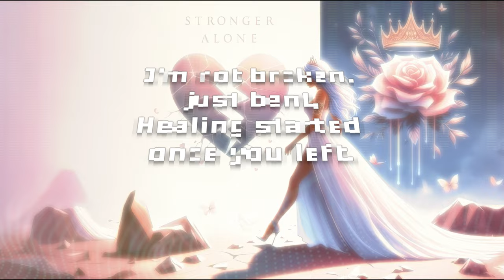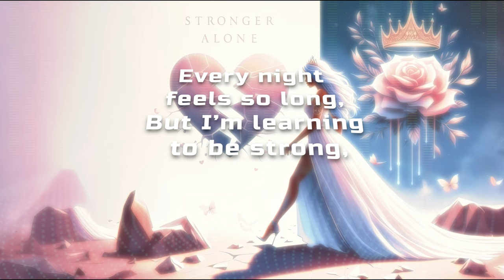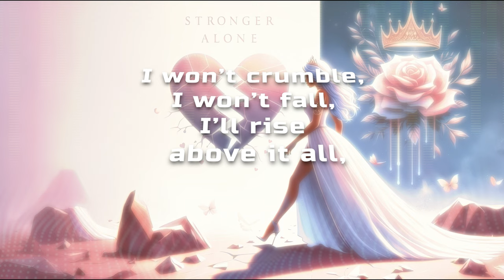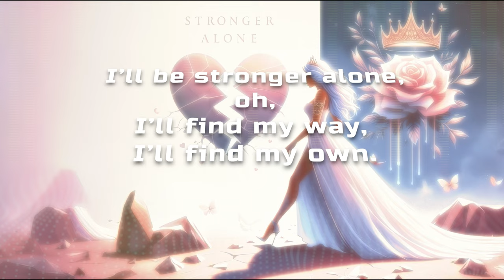Stronger Alone | Official Lyric Video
"Stronger Alone" is a powerful anthem of resilience and self-reliance. In this soulful ballad, the singer confronts the pain of a breakup and finds strength in solitude. The lyrics express the determination to thrive independently, with a heart of stone and an unwavering will to stay alive. Join us on a journey of healing and empowerment with this emotive new English song. 🎶

📝 Lyrics:
[Intro]
No more tears left to cry,
I’ve whispered my goodbye,
I’ll find a way to stand,
Without you holding my hand.

[Verse 1]
You're gone now, I'm standing alone,
But solitude isn't new, it's a path I've known.
I've weathered the storm of loneliness before,
It's a familiar shore, I'll find my own encore.

[Pre-Chorus]
Saw the pity in your eyes,
But I won’t wear that disguise,
I’m not broken, just bent,
Healing started once you left.

[Chorus]
I’ll be stronger alone, oh,
I don’t need you to survive,
I’ve got a heart made of stone,
And a will to stay alive.
You think I can’t make it through,
But baby, watch what I can do,
I’ll find my way, I’ll find my own.

[Verse 2]
Every night feels so long,
But I’m learning to be strong,
Pain is part of the cure,
My love for you was pure.

[Pre-Chorus]
Don’t you dare feel bad for me,
I’m more than what you see,
Every scar will fade,
A warrior’s not afraid.

[Bridge]
I won’t crumble, I won’t fall, oh,
I’ll rise above it all,
Every tear, every pain,
Only helps me to regain.

[Outro]
So here’s my final song, oh,
I’ll be moving on,
No more shadows of you,
In my light, I’ll be true.

In my heart, I’ve always known,
I was meant to thrive.

🔒 Legal: This content is the property of Resonant Echoes Music.